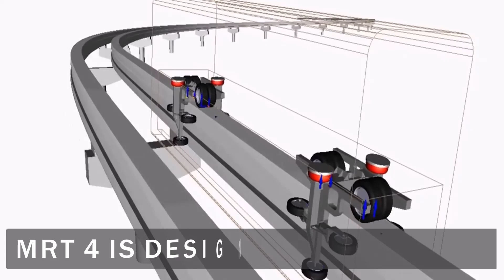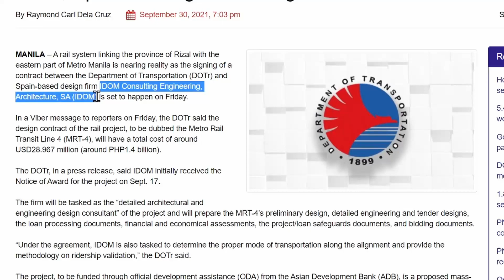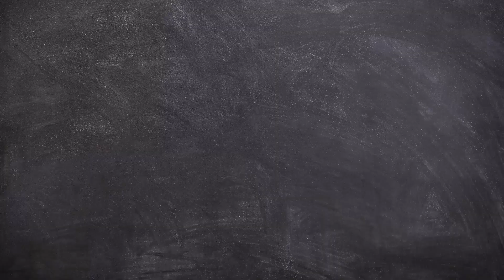MRT 3, MRT 4 & MRT 7 Routes and History + Metro Manila Public Rail Transport Master Plan of DOTr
Know the brief history, routes and stations of MRT 3, MRT 4 and MRT 7 including the overview of Metro Manila Public Rail Transport Master Plan by the Department of Transportation Philippines.

Chapters:
0:00 Intro with MRT 3 Info
0:32 Metro Manila Rail Master Plan
1:41 MRT 3 Routes and Stations
2:32 MRT 7 Routes and Stations
6:34 MRT 4